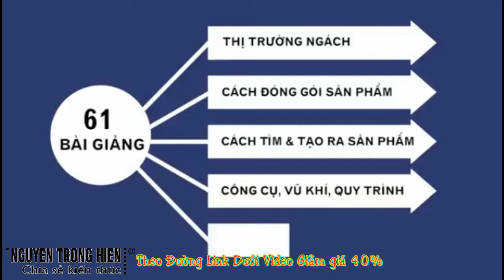CHIA SẺ KIẾN THỨC CUỘC SỐNG | XÂY DỰNG HỆ THỐNG BÁN HÀNG TỰ ĐỘNG TRÊN INTERNET A-Z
CHIA SẺ CUỘC SỐNG XÂY DỰNG HỆ THỐNG BÁN HÀNG TỰ ĐỘNG TRÊN INTERNET A-Z

Tạo đột phá về doanh số bằng “cỗ máy” bán hàng tự động trên hệ thống Internet

Kinh doanh Online, bán hàng trên Internet đang là xu hướng kinh doanh phát triển mạnh mẽ nhất hiện nay. Có rất nhiều người đã thành công và kiếm doanh thu hàng ngàn đô mỗi tháng nhờ kinh doanh trên Internet, cùng với đó cũng có rất nhiều người thất bại và gặp khó khăn khi lựa chọn thị trường kinh doanh hiện đại này.

Và nếu bạn:

Đang cần xây dựng cho mình một cỗ máy bán hàng tự động Online?

Đang loay hoay tìm kiếm thị trường kinh doanh và ý tưởng kiếm tiền?

Đang gặp khó khăn khi xây dựng chiến lược và sử dụng các phầm mềm marketing chuyên nghiệp để chinh phục thị trường kinh doanh Online?

Thì đây chính là phương pháp dành cho bạn, khóa học Xây dựng hệ thống bán hàng tự động trên Internet A - Z. Đây là chương trình vô cùng tuyệt vời, được chắt lọc từ nội dung của hàng ngàn những cuộc kiểm tra, phân tích chuyên biệt môi trường Online, từ hàng trăm nghìn khách hàng và biến thành một quy trình đơn giản mà MỌI CÁ NHÂN, TỔ CHỨC có thể sử dụng để tạo sự đột phá về Doanh số Online.

Khóa học được giảng dạy bởi Nhà đào tạo Internet Marketing - RichdadLoc với kinh nghiệm 16 năm xây dựng và liên tục mở rộng những Hệ thống Kinh doanh Online. RichdadLoc  sẽ giúp bạn có đủ tự tin, kĩ năng để xây dựng được hệ thống bán hàng trên Internet từ A - Z.

Hiểu về cỗ máy bán hàng tự động Online và cách vận hành cũng như bí mật của “cỗ máy” này.

Biết cách tìm ra thị trường có lợi nhuận cao và sản phẩm để kinh doanh

Biết cách thu hút khách hàng và tạo ra khách hàng trọn đời

Biết cách bán hàng và xây dựng được hệ thống marketing tự động

Biết cách xây dựng chiến lược nội dung và bán hàng

Thành thạo các phần mềm Marketing chuyên nghiệp

Những người bắt đầu khởi nghiệp kinh doanh Online

Chủ doanh nghiệp kinh doanh Online đang gặp khó khăn về doanh số

Người đam mê kinh doanh Online

Trân trong.